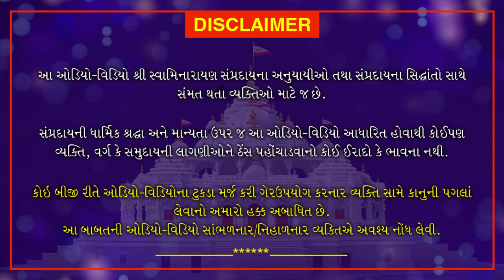Shri Muktmuni Charitram | જીવ હિતેચ્છુ એટલે સંત મુડદાસજી મહારાજ | December 7, 2020